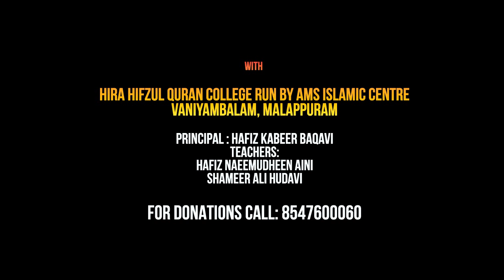മാഷാ അല്ലാ അല്‍ഭുതം ഈ കുഞ്ഞുമോന്റെ ദുആ -Best Super Heart touching dua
അല്‍ഭുതം ഈ കുഞ്ഞുമോന്റെ ദുആ | New Islamic Story in Malayalam | Islamic speech in Malayalam | അല്‍ഭുതം ഈ കുഞ്ഞുമോന്റെ ദുആ | Zain TV HD
Camera : Zain Team, Hira Hifzul Quran Teachers
Editing: Zain Studio

Islamic Speech In Malayalam,Malayalam Islamic Speech,Islamic Prabhashanam Malayalam,Islamic Story in Malayalam, Zain TV HD

Channel Intro
This Official Youtube channel contains of great speeches and stories and special recordings exclusively recorded and edited by Zain Production Team. We are specially editing highly effective international videos into Malayalam by professional video editors and recorders.This is only intended to spread the word about beauty of peace, that's Islam.
We use some of Kabeer Baqavi new speech,Simsarul Haq Hudavi new speech 2016, Noushad baqavi new speech 2016, Kabeer Baqavi Islamic speech New 2016, EP Aboobacker Qasimi New speech, Rahmatullah qasimi new speech, Hamid yaseen jouhari new speech, Anver Muhyudheen Hudavi, Khaleel Hudavi New speech, Islamic Madh songs, Meelad songs in Malayalam, Malayalam Islamic songs, Farooq Naeemi new speech 2016, Abdu samad samadani new speech, mathaprasangam 2016, great speech Malayalam, Islamic story in Malayalam, Malayalam Islamic videos, Malayalam Islamic story, islamic burdha songs, mappila pattukal, mappila album songs new 2015, mappila songs old hits, burdha song malayalam.

Alhamdulillah Our New video project is Loading.
As Zain TV HD is a non-profit media producing only highly effective educational contents for the sake of our religion, it needs high cost to cover each one of our professional production. And now we need you as a patron or a sponsor. Don’t worry it’s an effective media to boost your business through us as we are everywhere around the globe. Let’s join together to make a positive change in this world through an Islamic media which is unfortunately lacking today.